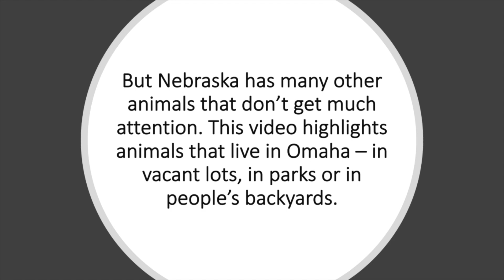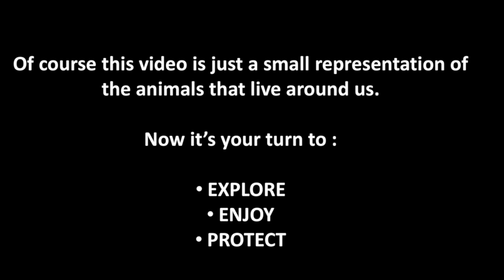Party for the Planet | Nebraska Sierra Club/Omaha Permaculture - Omaha's Henry Doorly Zoo & Aquarium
Have you been participating in the City Nature Challenge? Nebraska Chapter Sierra Club and Omaha Permaculture show us all the wildlife you might see in your own backyard. Don’t forget to record your findings on the iNaturalist app!

You can also help native wildlife right at home! Take a look at these ways you can make your front or backyard a healthy habitat for bees, birds, butterflies, and more.

1) Add water! Provide a birdbath in your yard to give birds a place to drink and bathe. Add a pollinator bath for bees and butterflies by placing a shallow bowl with rocks and water in a protected area near native plants.

2) Add shelter! Mount a nesting box for birds, plant host plants for butterfly caterpillars or install a frog pond as places to raise young.

3) Plant shrubs that flower for pollinators and produces berries for birds and other animals.